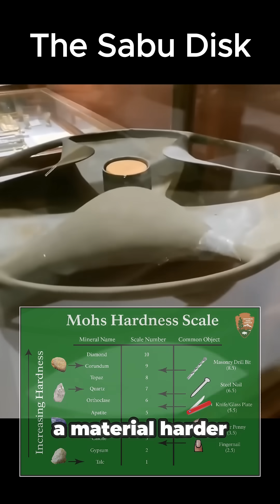The Sabu Disk Lost Ancient Technology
The Sabu Disk and ancient tube drills in Egypt reveal mind-blowing precision and advanced engineering. Could they harness energy to cut granite with ease? This discovery challenges everything we know about ancient civilizations.